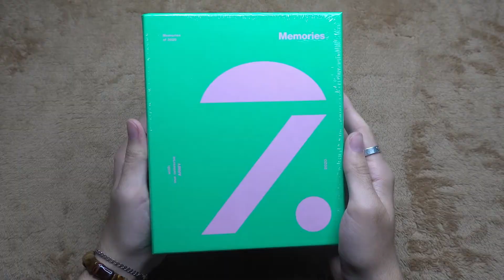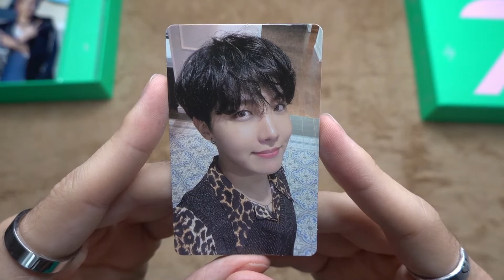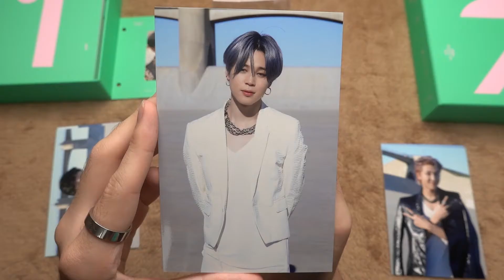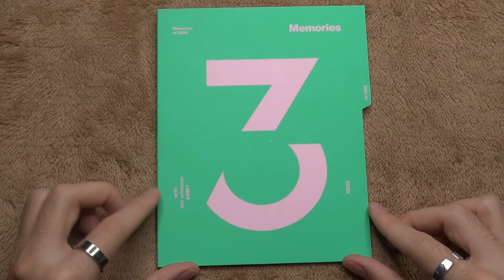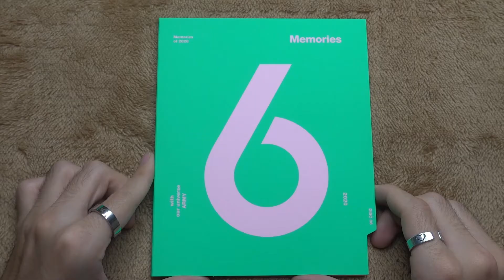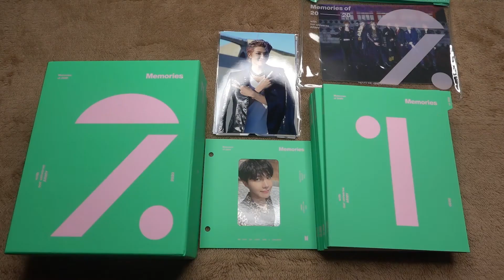BTS | Memories 2020 Blu-Ray Version | Unboxing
Time-codes:
1. 0:00 - 0:06 - Intro
2. 0:07 - 0:11 - kpopshop3818.ua
3. 0:12 - 0:53 - Blu-Ray Special Gift. 3D Mini Poster & Memories Pouch Set
4. 0:54 - 1:45 - Out Box
5. 1:46 - 1:50 - Paper Photocard Frame
6. 1:51 - 1:53 - Photocard
7. 1:54 - 2:20 - 4X6 Photo Set
8. 2:21 - 5:27 - 7 Discs
9. 5:28 - 5:31 - Completion
10. 5:32 - 5:40 - Outro